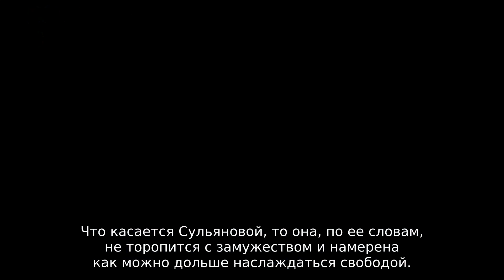Влад Соколовский улетел в США с новой избранницей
После презентации новой композиции под названием «Гораздо важней» Влад Соколовский вновь отправился в путешествие. На этот раз его выбор пал не на райские острова. Певец решил отдохнуть от столичной суеты в Лос-Анджелесе, куда и отправился несколько дней назад.

По словам Соколовского, он поехал туда с другом, однако чуть позже сообщил, что ему пришлось отправиться в город ангелов в гордом одиночестве, так как его товарищ был вынужден отправиться в другую страну по работе. С ней Влад закрутил роман спустя короткое время после скандального расставания с Ритой Дакотой. К слову, в прошлом Сульянова занималась диджеингом, у нее есть сын от прошлого брака. Сейчас Наталья посвящает себя фитнесу и работает моделью.

Сейчас Влад гораздо активнее выходит на связь с поклонникам, чем это было несколько месяцев назад. Накануне он подробно рассказал о вилле, в которой остановился. В апартаментах, где сейчас пребывает Влад, есть все для комфортного отдыха: несколько спален, бассейн, джакузи с подогревом, которое располагается прямо на улице.

К слову, новая пассия Влада приучила его к здоровому образу жизни, куда непременно входят спорт и правильное сбалансированное питание. «Даже при том, что в Лос-Анджелесе другой часовой пояс, мне удалось легко настроиться на спортивный и рабочий лад. По-прежнему встаю в шесть-семь утра, бегаю и стараюсь ложиться спать так же рано, как и в Москве», — пишет он в Инстаграме.

Влад Соколовский закрутил роман с фитнес-тренером

Поклонники артиста с нетерпением ждут, когда он официально представит свою девушку широкой публике, ведь, по мнению многих, скрывать ее уже нет смысла. Влад уже успел познакомить Наталью с родителями — недавно пара побывала на Кипре на дне рождении у отца Соколовского. Что касается Сульяновой, то она, по ее словам, не торопится с замужеством и намерена как можно дольше наслаждаться свободой.